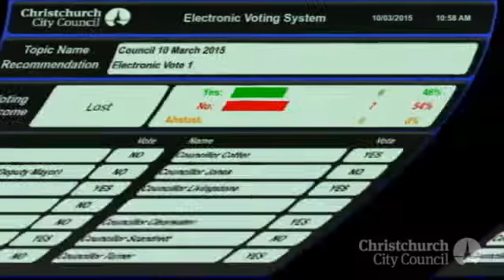10.03.15 - Item 3 - 2015/25 Long Term Plan - Adoption of the Consultation Document - Part 3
Council Resolutions
10th March 2015
councillive.ccc.govt.nz